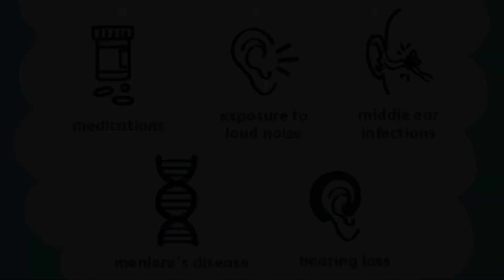Tinnitus |Ringing in Left Ear